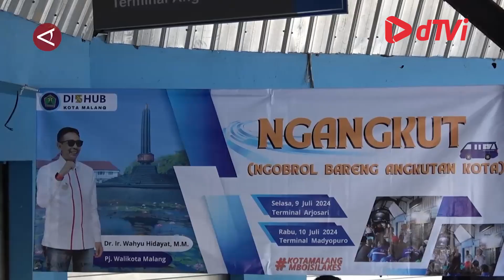Upaya Pemkot Malang benahi Angkot agar tetap diminati masyarakat